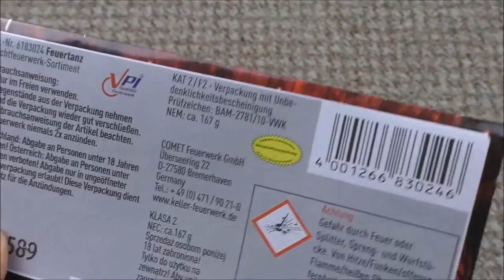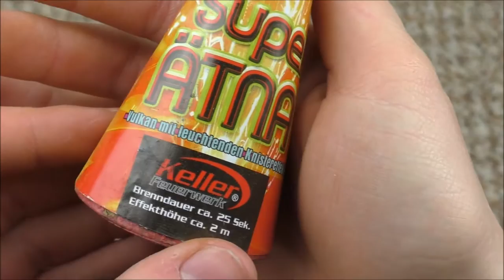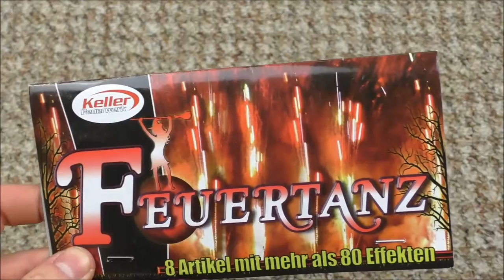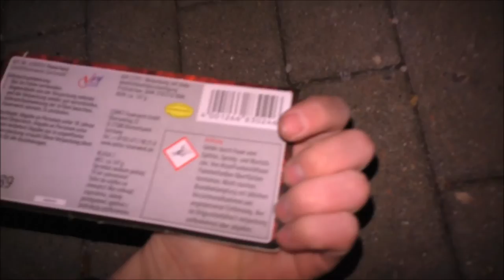Keller - Feuertanz | Edles´ Leucht Sortiment. | DennisPyro©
Heute gibt es mal das Feuertanz von Keller! :D
Ein sehr schön sortiertes Leucht Feuerwerk Sortiment. :)

Zum Sortiment:
Das Sortiment Feuertanz ist, wie ich finde sehr gut gelungen.
Es bietet zum Teil sehr abwechslungsreiche Effekte und dist daher sehr anschaulich.
Man kann es für 4,99€ bei Thomas Philipps kaufen.
Auch hier wieder eine Kaufempfehlung. :)

by PyroExtrem

🎶Verwendete Lieder:
🎵[FREE] Chief Keef Type Beat 2016 - "Memories" ( Prod.By @CashMoneyAp )